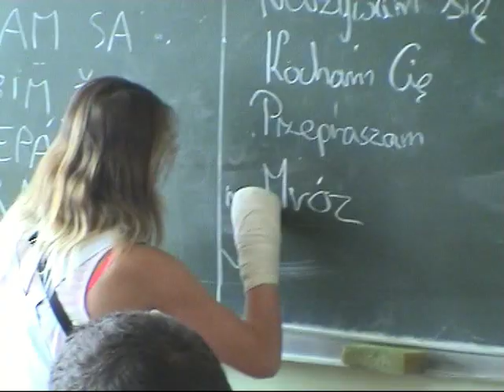Słowacy w Spiczynie 2017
Wizyta przyjaciół z zaprzyjaźnionej szkoły W Sninie (Słowacja) w dniach 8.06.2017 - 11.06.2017.